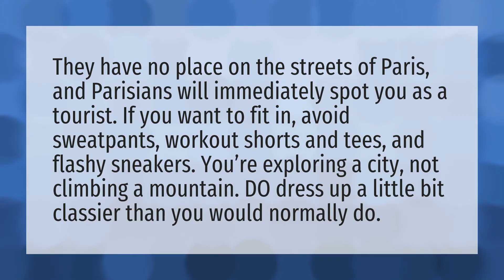Can you wear sneakers in Paris?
Fashion Show • Can you wear sneakers in Paris?